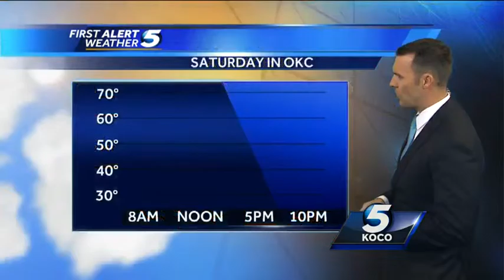Forecast: Dry and sunny Saturday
KOCO meteorologist Jonathan Conder says get outside Saturday, rain moves in for Sunday.